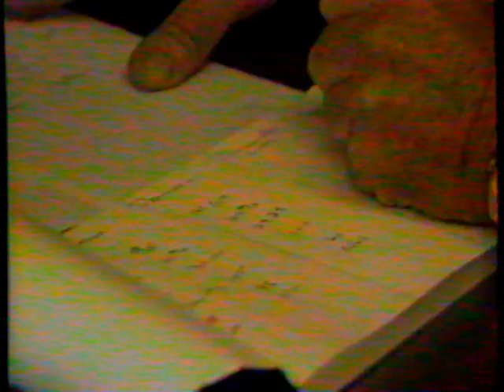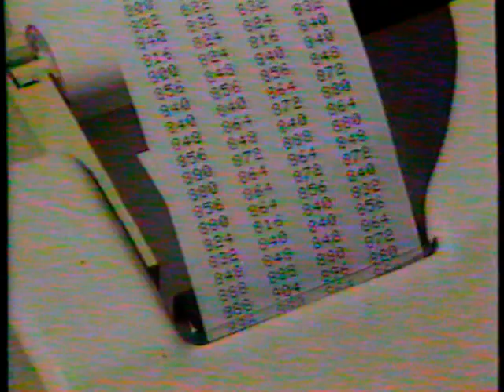Hidden Heroes Team Darrell Gwynn 1986 Gators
Hidden Heroes
Team Darrell Gwynn
1986 Gators